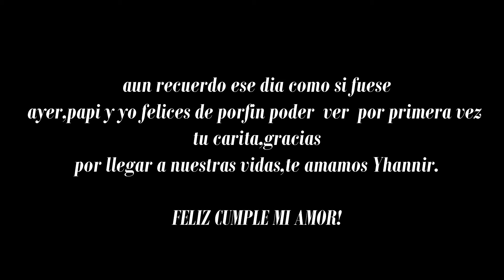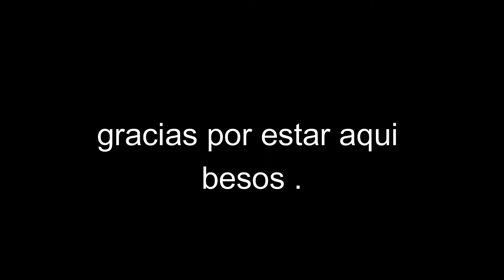FELIZ CUMPLEAÑOS 🎊CELEBRAMOS el CUMPLE # 5 de YHANNIR /MIRA LA REACCIÓN a su REGALO 🎁 🥳